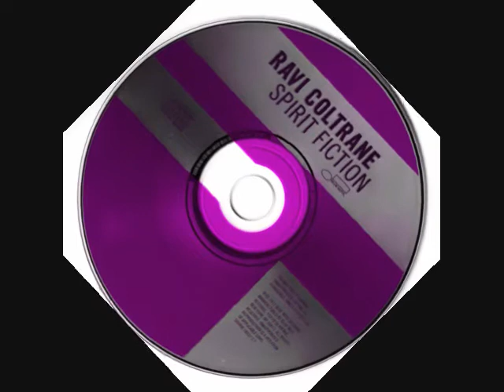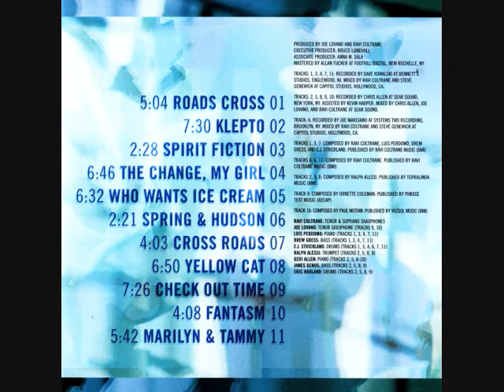Ravi Coltrane (Spirit Fiction); Marilyn & Tammy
From Ravi Coltrane's 2012 album, Spirit Fiction

Ravi Coltrane, tenor & soprano sax
Joe Lovano, tenor sax (trks. 9 & 10)
Luis Perdomo, piano (trks. 1, 3, 4, 7, 11)
Drew Gress, bass (trks. 1, 3, 4, 7, 11)
E.J. Strickland, drums (trks. 1, 2, 4, 6, 7, 11)
Ralph Alessi, trumpet (trks. 2, 5, 8, 9)
Geri Allen, piano (trks. 2, 5, 8-10)
James Genus, bass (trks. 2, 5, 8, 9)
Eric Harland, drums (trks. 2, 5, 8, 9)